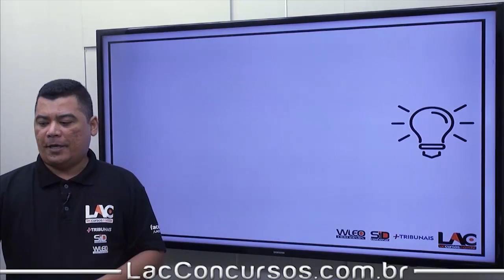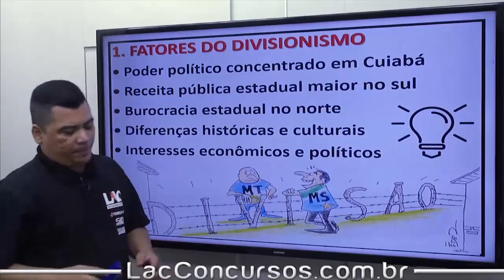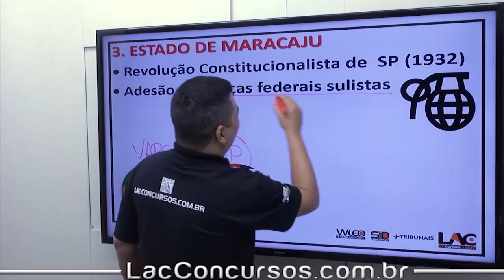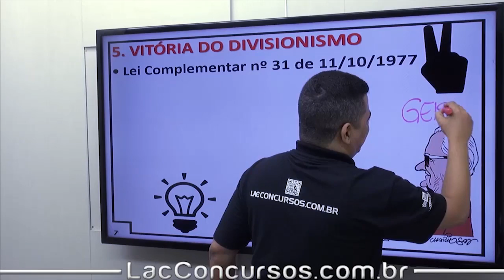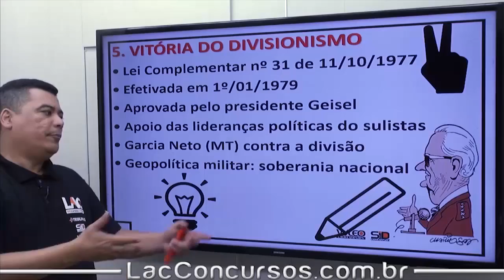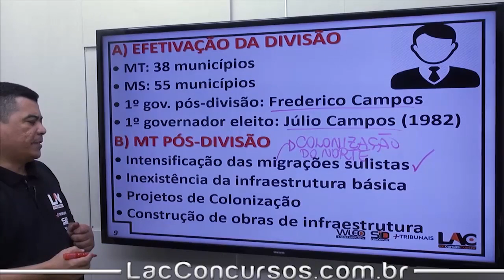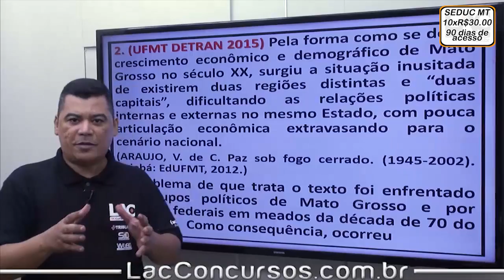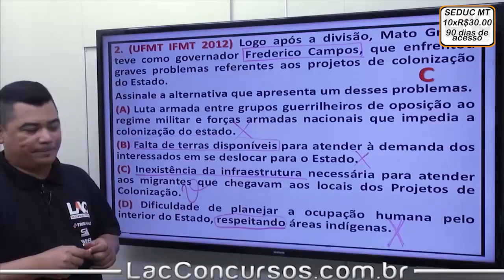Seduc MT - História de MT - Divisão de Mato Grosso - 22/60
Curso Online para o Concurso SEDUC MT 2017.

Nível Médio e Superior - Curso referente à Prova Discursiva do concurso (incluso correção de redações e atividades discursivas)

No vídeo, além da apresentação do curso e dos pontos importantes do edital, são apresentados 10 motivos para você adquirir o nosso curso online. São eles:

1. Garantia de 5 dias!!!
2. Carga horária diferenciada.
3. Período de Acesso de 90 dias ilimitado.
4. Terá direito a todas as atualizações até o dia da prova a custo ZERO!
5. Time de professores TOP
6. Personal Coach – Estudo em regime de Metas.
7. Gravação de 10 guias de estudos!
8. Melhor custo benefício do Mercado, a partir de 10 x R$ 20,00.
9. Exercícios da Banca IBFC (+ 300).
10. Lac e Vc juntos!!!

Para acessar todos os nossos cursos da SEDUC MT, acesse:
Central de Atendimento:
Online para o Concurso SEDUC MT 2017.